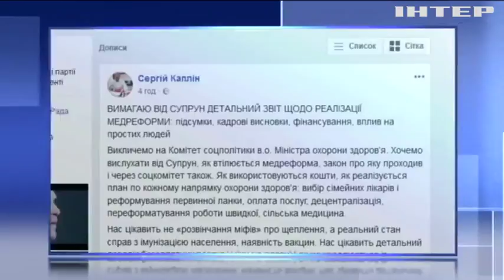Ульяна Супрун должна отчитаться о результатах медреформы в Украине - Каплин